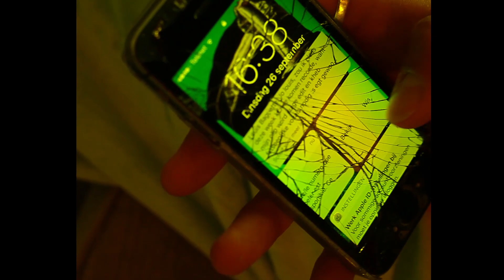Luie Louis - 2003 (feat. Blu Samu)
🎤 Artiesten : Luie Louis & Blu Samu
🎹 Producer : Luie Louis
🎬 Video : Ilias Haddadi (Kreativ TV)
🎧 Rec/mix/mastering : Luie Louis